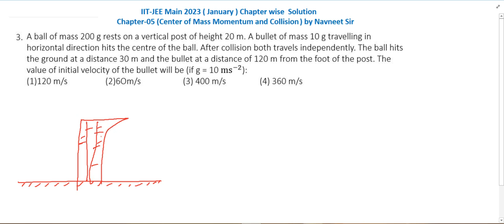A ball of mass 200 g rests on a vertical post of height 20 m A bullet of mass || jee mains 2024